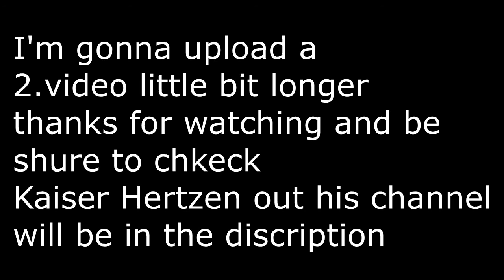Door Kickers strategy game best of?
The game looks better than I made it look like I think :D